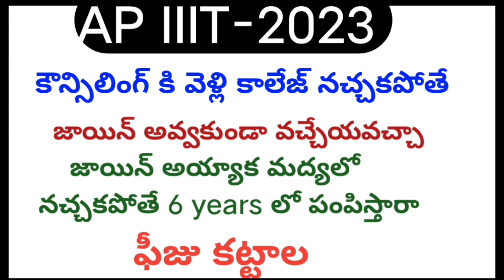Ap iiit notification 2023|rgukt notification 2023-24|iiit latest updates|rgukt latest update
rgukt admissions 2023-24,iiit apply online 2023 telugu,ap iiit application form 2023,how to apply rgukt 2023,rgukt notification 2023-24
IIIT
iiit nuzvid
iiit notification
notification
iiit srikakulam
iiit Ongole
iiit idupulapaya
triple it
iiit ap
iiit notification
iiit ap
iiit apply online 2023 telugu
2023 notification
about iiit
iiit nuzvid
ap iiit
rgukt
about iiit
iiit 2023
iiit telugu
iiit updates
rgukt latest news 2023
SVU Region
iiit
iiit updates
how to prepare iiit marit list
iiit notification

𝚑𝚝𝚝𝚙𝚜://𝚊𝚍𝚖𝚒𝚜𝚜𝚒𝚘𝚗𝚜23.𝚛𝚐𝚞𝚔𝚝.𝚒𝚗/𝚊𝚙𝚙/𝚊𝚙𝚙𝚕𝚒𝚌𝚊𝚝𝚒𝚘𝚗